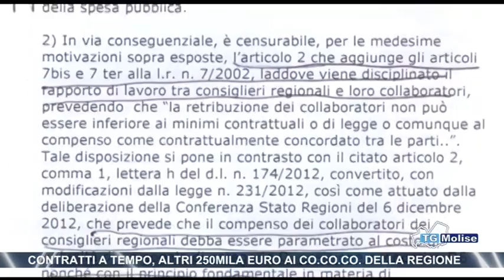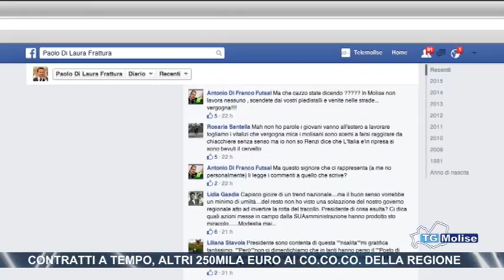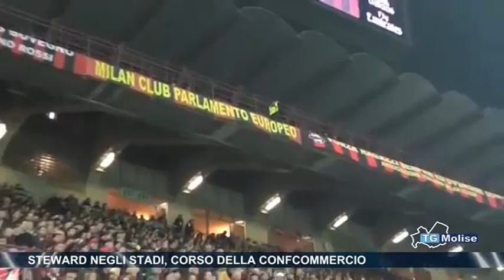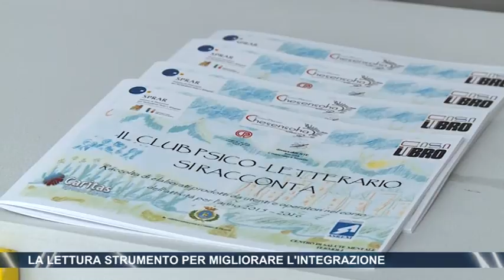Tg Molise - edizione 23.00 - 01/07/2016 - Telemolise